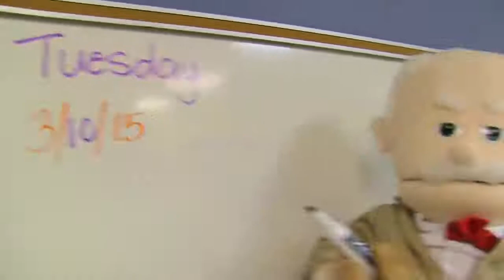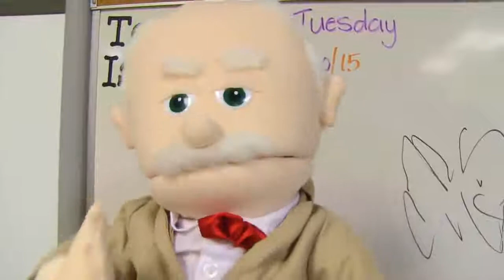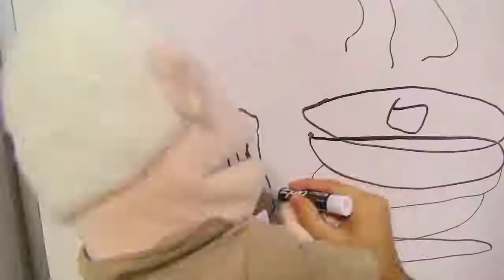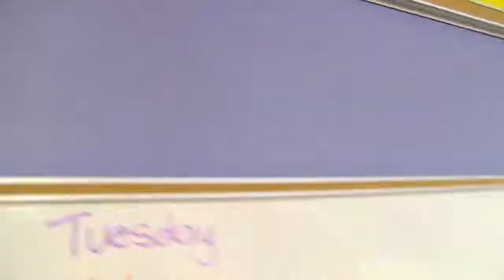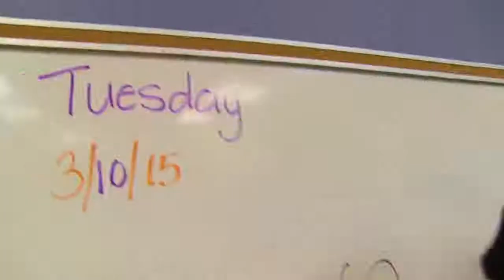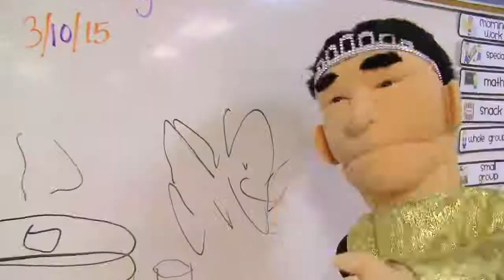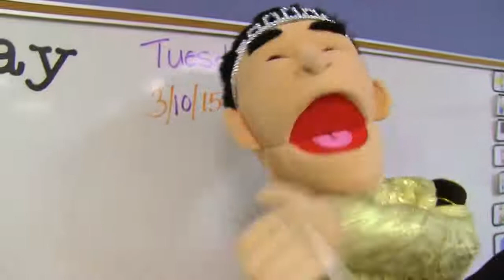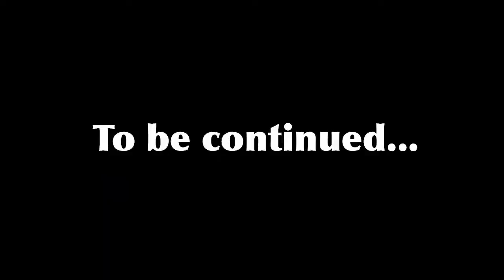SML Movie: Bowser Junior's 1st Grade!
This is the newest school series!!
Upload Date: March 12, 2015